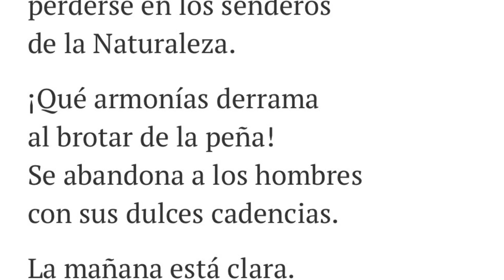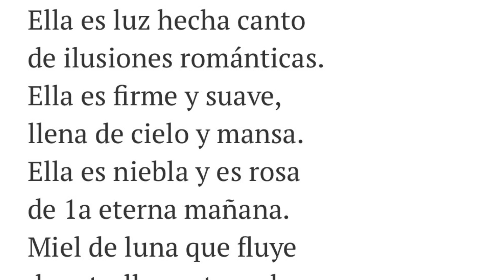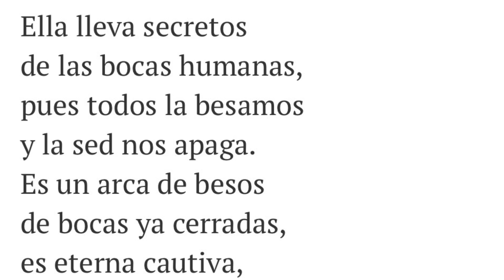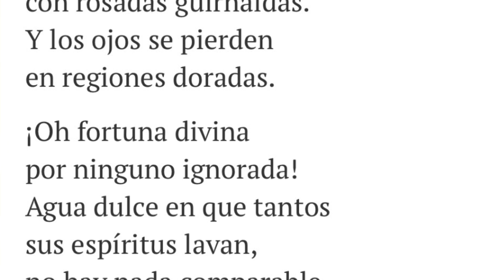MAÑANA. Federico García Lorca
En este video, exploramos en profundidad el poema "Mañana" de Federico García Lorca, una de las figuras más influyentes de la literatura española del siglo XX. Lorca, conocido por su estilo lírico y simbólico, aborda en "Mañana" temas recurrentes en su obra como la muerte, el tiempo, y el anhelo de trascendencia.
Comenzamos con una lectura del poema para captar su ritmo y musicalidad, esenciales en la poesía de Lorca. Luego, desglosamos cada estrofa, destacando las imágenes poéticas que usa el autor para transmitir sus sentimientos de melancolía y esperanza. Analizamos cómo el poeta juega con el contraste entre la oscuridad de la noche y la promesa del día siguiente, reflejando una dualidad presente en muchos de sus textos.
Este poema también se interpreta a la luz del contexto personal y social de Lorca, abordando su relación con la naturaleza y el simbolismo de la muerte, que lo persiguió durante toda su vida.

MATTINO
E la canzone dell’acqua
è una cosa eterna.
È la linfa profonda
che fa maturare i campi.
È sangue di poeti
che lasciano smarrire
le loro anime neri sentieri
della natura.
Che armonia spande
sgorgando dalla roccia!
Si abbandona agli uomini
con le sue dolci cadenze.
Il mattino è chiaro.
I focolari fumano
e il fiumi sono braccia
che alzano la nebbia.
Ascoltate i romances
dell’acqua tra i pioppi.
Sono uccelli senz’ala
sperduti nell’erba!
Gli alberi che cantano
si spezzano e seccano.
E diventano pianure
le montagne serene.